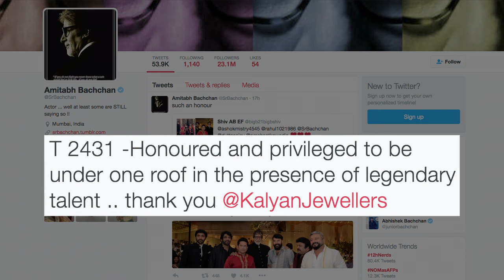Honoured to be with Nagarjuna, Tendulkar under one roof, says Big B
Megastar Amitabh Bachchan says he feels honoured and privileged to be under one roof with the legendary Sachin Tendulkar and Akkineni Nagarjuna.